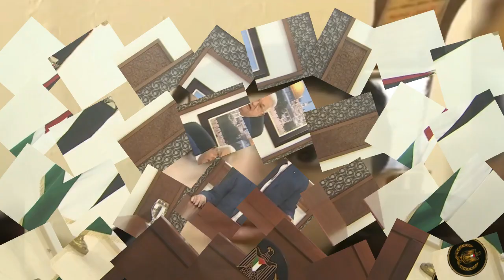sondakika TÜRKİYE İSRAİL 'E BÜYÜK SA-LDIRDI..!! SES FİLİSTİN 'DEN GELDİ..!!